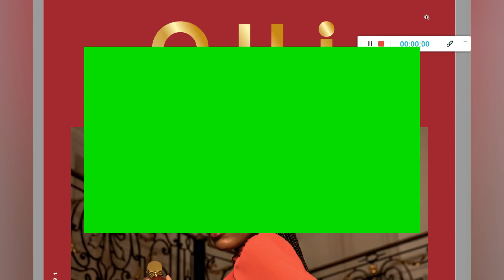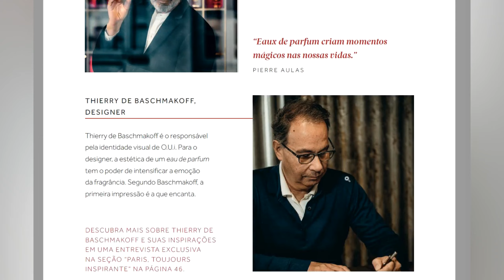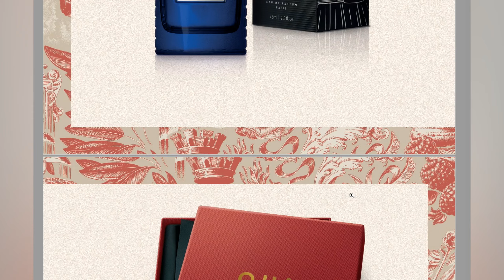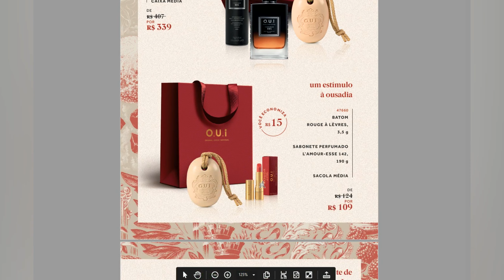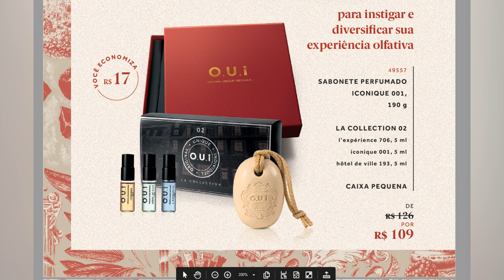O. U. I. ORIGINAL UNIQUE INDIVIDUEL - PERFUMARIA FRANCESA A ARTE DE PRESENTEAR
EDIÇÃO 3 - OUTUBRO / 2021  - valem por 3 meses (out/nov/dez-2021)

O.U.I.